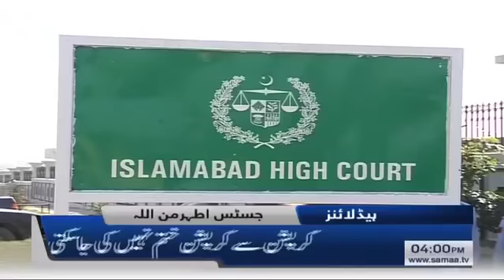Samaa Headlines _4pm_13_fabry_2020